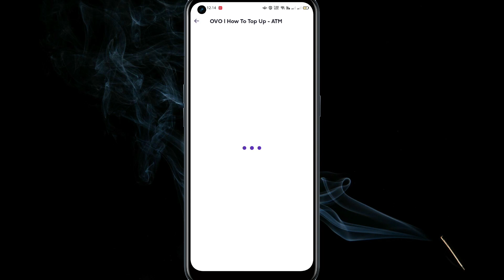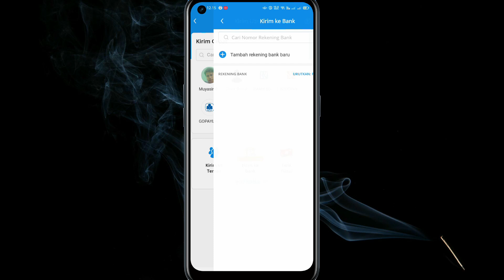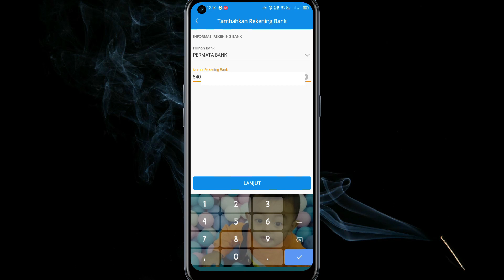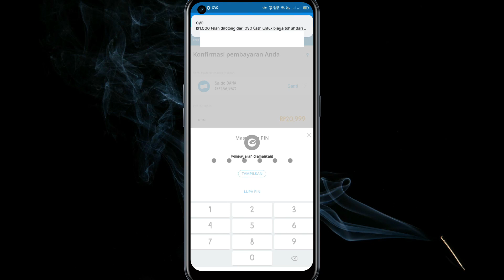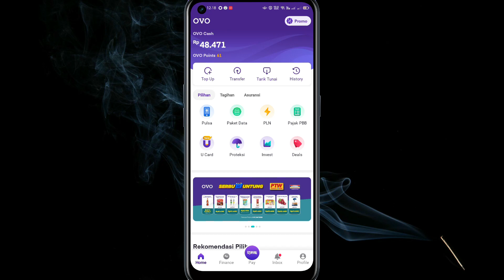Mudah ! Cara Transfer Saldo Dana Ke Ovo Terbaru 2022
Vidio Ini Membahas Tutorial Cara Transfer Saldo Dana Ke Ovo Terbaru 2022 , Jadi Bagi Yang Belum Bisa Transfer Saldo Dana Ke Ovo Bisa Mengikuti Ini Agar Bisa Melakukan Transfer Saldo Dana Ke Ovo Sampai Berhasil.